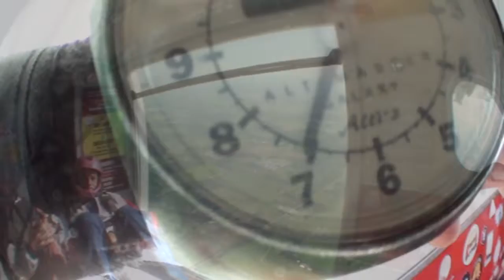Ashley 6 9 18